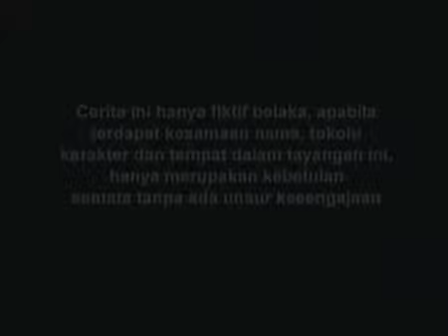Ali Baba Dan Penyamun - Legenda